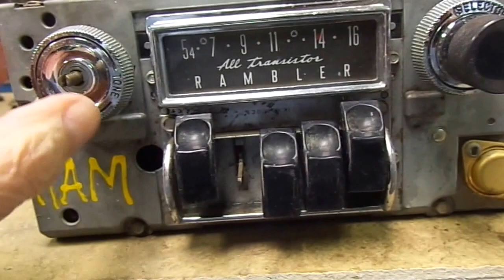1964 AMC Rambler Classic and Ambassador AM Push Button Radio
1964 AMC Rambler Classic and Ambassador AM Push Button Radio
Motorola 4TMR
Condition:
Tested and works
Push Button Jammed.
Tuner Dial Moves but not all the way across the dial.
Missing Knobs